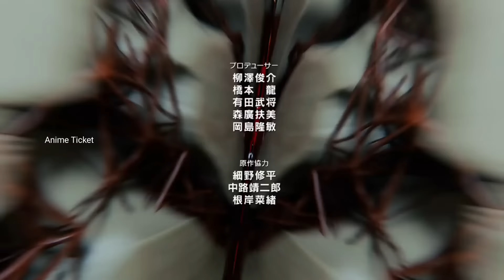Kaiju No. 8: Malayalam Explanation Season 1 Episode 8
S1.E8 ∙ Welcome to the Defense Force

Transformed into a Kaiju to save friends, Kafka confronts Hoshina, who attacks him relentlessly. A gripping battle unfolds as Kafka fights for survival.

Hip Everyone this is our channel we are here to explain world class movie's in our own native language with good explanation from the material's actually what we have and we are putting our efforts to make this so we also know how much efforts take the completion of this movies we don't violate your movies hopefully we are promoting your movies with our explanation in good way.
Our main intention is to educate and entertaining the viewers. However if any owner of the content clips once us to remove your video we have no problem for removing it. We will remove it so as fast as possible.
Your clips will be removed immediately. So please ask us to remove your movie clips or otherwise give us copyright climb to get or advisement revenue we have no problem and we are happy for giving the revenue to you

Thanking you!!